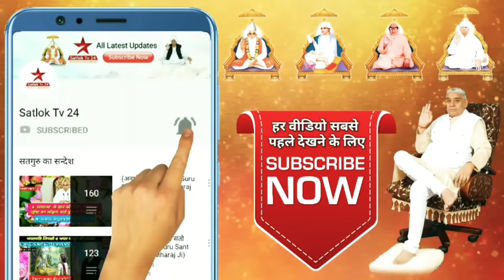इस समय जो शर्माते नही उनके लिए विशेष अमृतवाणी || Sant Rampal Ji Maharaj Satsang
●▬▬▬▬▬ஜ۩۞۩ஜ▬▬▬▬▬▬●
          आध्यात्मिक तत्वज्ञान को तत्व
    से जानने के लिए अवश्य पढ़ें सर्व धर्म
      ग्रंथों पर आधारित अनमोल पुस्तक
          "जीने की राह" फ्री डाउनलोड
                  करके अवश्य पढ़ें:-
        नीचे दिए गए लिंक पर क्लिक करें :-

●▬▬▬▬▬ஜ۩۞۩ஜ▬▬▬▬▬▬●